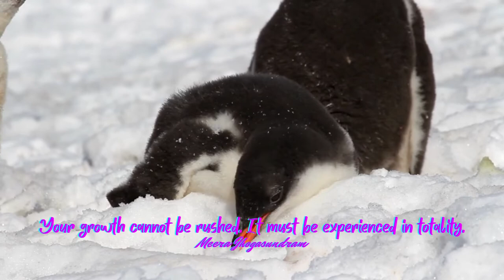Empowering Quotes (418) - Experience your growth